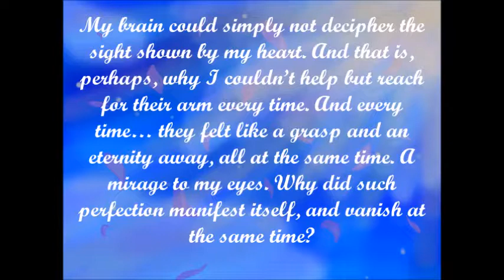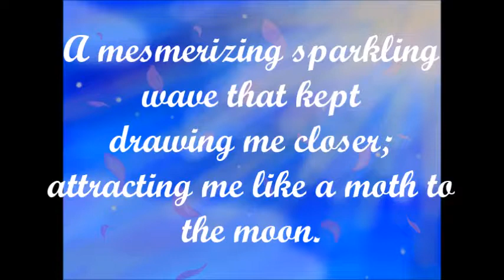Short story: Time's Mirage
Hello, everyone! Pokeventure's Mini Rowan here with a new story story. This story kind of came about randomly, and personifies a person's time/death. I hope you may enjoy, and give some feedback. Thanks for your time.
~Rowan

Have any questions for the characters, the authors or the channel? Now's your chance to voice them!

Mini Rowan#2530
Chimibella#7020